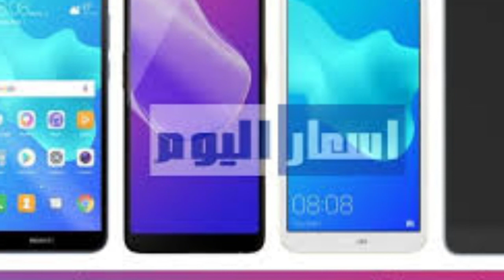اسعار هواتف اقل من 2000 جنيه في مصر 2022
هواتف 2022,
هواتف الفئة المتوسطة 2021,
هواتف سامسونج,
هواتف سامسونج 2021,
هواتف شاومي,
هواتف 2021,
هواتف اوبو,
هواتف بسعر 3000 جنيه,
هواتف يابانية,
هواتف يوميديجي,
هواتف ينصح بشرائها,
هواتف ينصح بشرائها 2021,
هواتف يوجد بها لمبة اشعارات,
هواتف يناير 2022,
هواتف يمن موبايل,
هواتف وان بلس,
هواتف ون بلس,
هواتف ويندوز,
هواتف ويكو,
هواتف وسياحة,
هواتف وان بلس 2021,
هواتف ون بلس الاقتصادية,
هواتف ون بلس الفئة المتوسطة,
هواتف و سياحة,
هواتف هواوي,
هواتف هونر,
هواتف هونر 2021,
هواتف هواوي 2022,
هواتف هواوي الفئة المتوسطة 2021,
هواتف هونر الجديده,
هواتف هاي كوبي,
هواتف هواوي ٢٠٢٢,
هواتف نوكيا,
هواتف نوكيا 2021,
هواتف نوكيا زراير,
هواتف نوكيا القديمة,
هواتف نوكيا الجديدة,
هواتف نوكيا الفئه المتوسطه,
هواتف نوكيا 2022,
هواتف نوكيا الحديثه,
هواتف من 2000 الي 3000,
هواتف منتظرة في 2022,
هواتف موتورولا,
هواتف مستعملة للبيع في مصر,
هواتف من 3000 الي 5000,
هواتف من 3000 الي 3500,
هواتف من سعر 2000 الي 3000,
هواتف من 1000 الي 1500,
هواتف m,
هواتف للالعاب,
هواتف لينوفو,
هواتف للبيع,
هواتف لينوفو 2021,
هواتف لافا,
هواتف للالعاب بسعر رخيص,
هواتف لاعبي كرة القدم,
هواتف للطلاب,
الهواتف,
الهواتف التي ستحصل على miui 13,
الهواتف المنتظرة في 2022,
الهواتف الجديدة 2022,
الهواتف القادمة في 2022,
الهواتف الجديدة 2021,
الهواتف التي تدعم اندرويد 12,
الهواتف التي لا تدعم الباركود,
هواتف كوبي,
هواتف كورية,
هواتف كبيرة الحجم,
هواتف كوندور,
هواتف كيوت,
هواتف كابا,
هواتف كافيار,
هاتف كات,
هواتف قادمة 2022,
هواتف قابلة للطي,
هواتف قديمة,
هواتف قادمة,
هواتف قادمة في 2022,
هواتف قوية,
هواتف قوقل,
هواتف قديمة جدا,
هواتف فيفو,
هواتف فئة 3000,
هواتف فئة 4000,
هواتف فئة 5000,
هواتف فئة متوسطة 2021,
هواتف في حدود 2000 جنيه,
هواتف في حدود 4000,
هواتف في حدود 2500,
هواتف غريبه,
هواتف غير معروفة,
هواتف غوغل,
هواتف غالية الثمن,
هواتف غير قابلة للاختراق,
هواتف غير ذكية,
هواتف غير صينية,
هواتف غالية,
هواتف عام 2022,
هواتف علي بابا,
هواتف عملية,
هواتف عادية,
هواتف عين ازال,
هواتف عملاقة,
هواتف لعام 2021,
هواتف على حسب شهر ميلادك,
برنامج تجسس ع هاتف,
خل الكتف ع هاتف,
سافرت وعيوني ع هاتف,
سقوط هاتف ع راس حماقي,
سقوط هاتف ع حماقي,
هواتف طي,
هواتف طنجة,
هواتف طوارئ الكهرباء,
هواتف طيران الجزيرة,
هواتف طيران السلام,
هواتف طيران الامارات,
هواتف طيران ناس,
هواتف طلبات,
هواتف ضد الماء,
هواتف ضد الماء سامسونج,
هاتف ضد الماء,
هاتف ضد الصدمات,
هواتف ضد الماء 2021,
هاتف ضد الماء والصدمات 2021,
هاتف ضد الجاذبيه,
هاتف ضعيف فري فاير,
هواتف صغيرة,
هواتف صغيرة الحجم 2021,
هواتف صغيرة الحجم,
هواتف صغيرة الحجم بمواصفات عالية,
هواتف صينية,
هاتف صيني,
هواتف صنع فيتنام,
هواتف صغيرة الحجم 2020,
هواتف شاومي 2022,
هواتف شاومي الفئة المتوسطة,
هواتف شاومي الجديدة,
هواتف شاومي التي ستحصل على اندرويد 12,
هواتف شاومي القادمة,
هواتف شاشه كامله,
هواتف شاشات منحنيه,
هواتف سامسونج 2022,
هواتف سامسونج 2021 الفئة المتوسطة,
هواتف سوني,
هواتف سامسونج 2021 الفئة الاقتصادية,
هواتف سوني 2021,
هواتف سامسونج ٢٠٢٢,
هواتف s,
هواتف زمان,
هاتف زراير,
هواتف زجاجية,
هاتف زراير اندرويد,
هاتف زيرو,
هاتف زين فون,
هاتف زيرو 8,
هاتف زجاجي شفاف,
هواتف ريلمي,
هواتف ريدمي,
هواتف ريلمي 2021,
هواتف ريلمي بسعر 3000,
هواتف ريلمي التي ستحصل على اندرويد 12,
هواتف رخيصة,
هواتف ريلمي 2022,
هواتف ريلمي الفئة المتوسطة,
هواتف ذكية,
هواتف ذكية صغيرة الحجم,
هواتف ذات كاميرا منبثقة,
هواتف ذات كاميرا عالية الجودة,
هواتف ذكيه باسعار رخيصه,
هواتف ذات شاشات كبيرة 2020,
هواتف ذاكرة 256,
هواتف ذات شاشة منحنية,
هواتف ديسمبر 2021,
هواتف دوجي,
هواتف ديمو,
هواتف دودج,
هواتف دوكومو,
هواتف درب غلف,
هواتف دوجي في الجزائر,
هواتف خيالية,
هواتف خفيفة الوزن,
هواتف خارقة,
هواتف خاصة بالالعاب,
هواتف خردة,
هواتف خرافية,
هواتف خلوية,
هواتف خاصة بالمكفوفين,
هواتف حديثه,
هواتف حسب شهر ميلادك,
هواتف حديثه 2022,
هواتف حرام,
هواتف حديثة 2021,
هاتف بحجم صغير,
هاتف بحجم متوسط,
هاتف بحجم 5 بوصة,
هواتف جوجل,
هواتف جديده,
هواتف جديدة 2022,
هواتف جيمنج,
هواتف جديدة 2021,
هواتف جديد,
هواتف جيمنج 2021,
هواتف جميله,
هاتف ثريا,
هاتف ثاني داخل هاتفك,
هاتف ثاني داخل هاتفك روت وهمي,
هاتف ثريا 2021,
هاتف ثابت,
هاتف ثانوي,
هاتف ثاني,
هاتف ثلاثي الابعاد,
هواتف تدعم 90 فريم ببجي,
هواتف تشغل ببجي 90 فريم,
هواتف تسلا,
هواتف تدعم 120 فريم,
هواتف تكنو,
هواتف تدعم 60 فريم ببجي,
هواتف تشغل ببجي 60 فريم,
هواتف تدعم 90 فريم ببجي 2021,
هواتف بسعر 2000 جنيه,
هواتف بسعر 4000 جنيه,
هواتف بسعر 5000 جنيه,
هواتف بمعالج سناب دراجون 888,
هواتف بسعر 2500 جنيه,
هواتف بوكو,
هواتف ب 2000 جنيه,
هواتف ب 30000 دينار جزائري,
هواتف ب 1000 درهم بالمغرب,
هواتف ب 25000 دينار جزائري,
هواتف ب 20000 دج,
هواتف ب 50000 في الجزائر,
هواتف ب 1300 درهم مغربي,
هواتف ب 15000 دينار جزائري,
هواتف ب 500 درهم,
هواتف الفئة المتوسطة 2022,
هواتف الفئة الاقتصادية 2021,
هواتف الرؤساء,
هواتف ايفون,
هواتف اوبو الفئة المتوسطة,
هواتف الفئة المتوسطة,
هواتف رخيصة بمواصفات عالية,
هواتف اقل من 30000 دج,
هواتف اقل من 20000 دج,
هاتف 02,
هاتف 03,
هاتف 08,
هاتف 01,
هواتف 120 فريم ببجي,
هواتف 1000 جنيه,
هواتف 120 فريم,
هواتف 120 هرتز,
هواتف 1500,
هواتف 144 هرتز,
هواتف 150 دولار,
هاتف 1+,
هواتف 2022 الفئة المتوسطة,
هواتف 2000,
هواتف 2021 الفئة المتوسطة,
هواتف 2000 جنيه,
هواتف 2020,
هواتف 2021 بسعر 2000,
2 هاتف في هاتف واحد,
هاتف 2 ملاين في الجزائر,
هاتف 2,
هاتف تكنو بوفا 2,
2 واتساب في هاتف واحد,